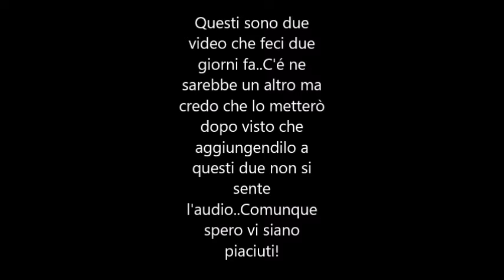SCHERZI A MIA MADRE (primovideo)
Ciao a tutti questo e il mio primo video..spero vi piaccia!